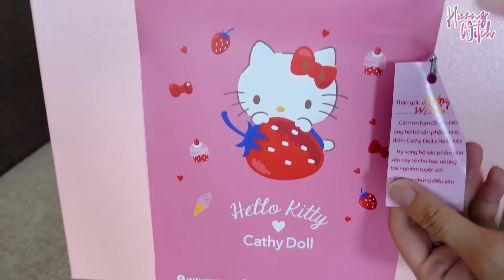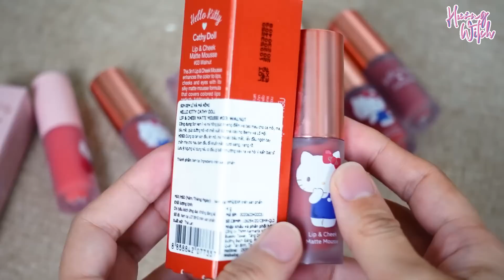ĐỒ MAKEUP DƯỚI 200K CHO HỌC SINH XINH XỈU | CATHY DOLL x HELLO KITTY | HƯƠNG WITCH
awwwwwww Hello Kittyyyyyyy xinh xỉu xỉu
Lần này Cathy Doll ra mắt đồ makeup mới tốt ghê á so với giá tiền, đặc biệt mê phấn má với phấn phủ kiềm dầuuuuuu.
Mình để link các sản phẩm bên dưới nhé

Mua hàng tại:
+ Các cửa hàng Guardian tại TP. Hồ Chí Minh